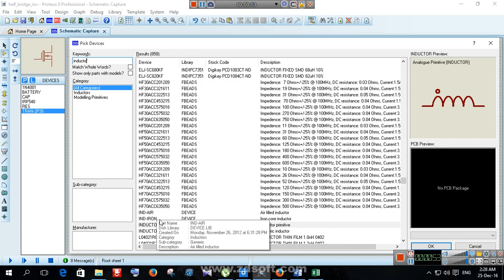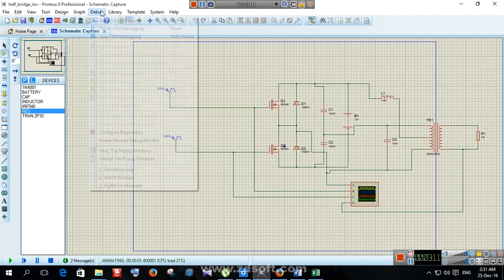inverter proteous simulation/half bridge inverter with filter give pure sine wave